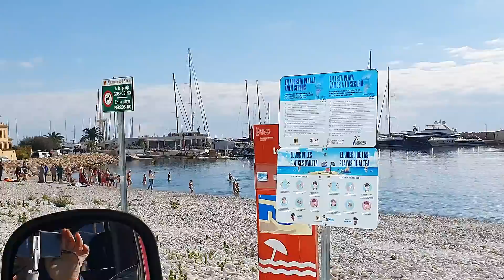С Крещением вас ! Первая длительная дорога.